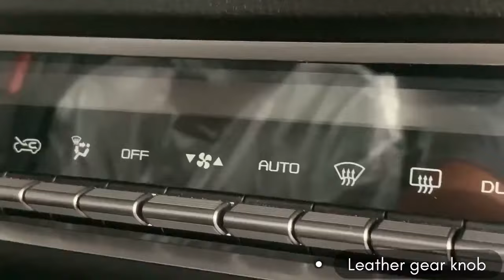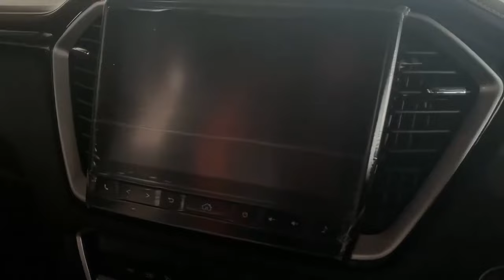ISUZU DMAX 3.0 X-TERRAIN 3rd generation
Salam hari Ahad guys dan salam hujung minggu semua. Pada video kali ini Tiff nak berkongsi dengan kamu orang Isuzu Dmax 3.0 X-Terrain guys,memang nampak bergaya lah ni guys, sedap mata memandang guys. So korang tengok-tengok lah video Tiff ni sampai habis okey.
kalau korang ada sebarang pertanyaan korang boleh inbox Tiff okey, jangan kasi lama guys ni warna orange ni memang lain steady lah.